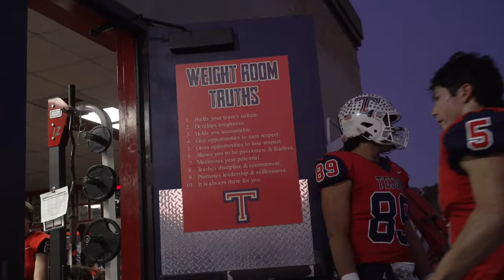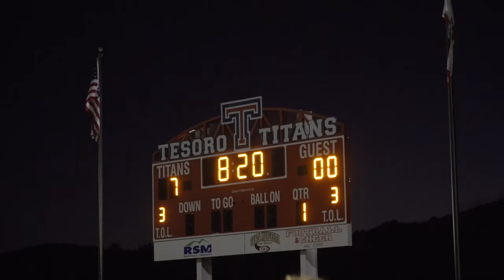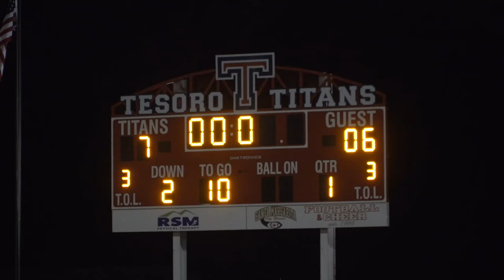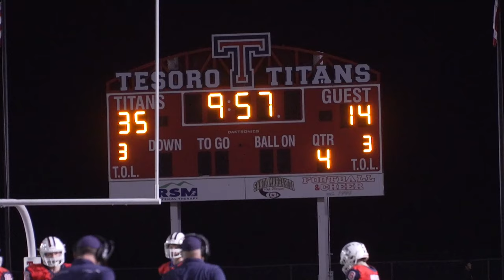All Access: Tesoro takes down Trabuco Hills!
Tesoro used an all around group effort to defeat Tesoro Hills 42-14. The Titans were led by Travis Wood who scored twice and added 149 yards rushing. Tesoro's defense was outstanding, as they picked up what they called a "must-win" game as their playoff hopes stay alive! Head coach Matt Poston is mic'd up!

Video by Jonathan Khamis, for Camp Chronicles.